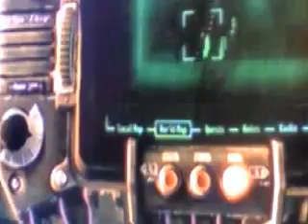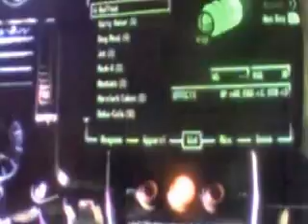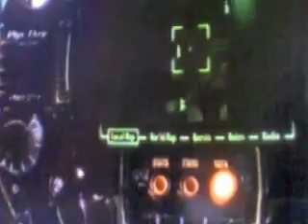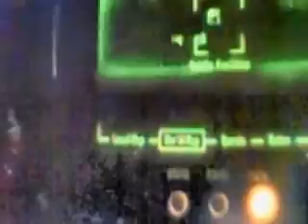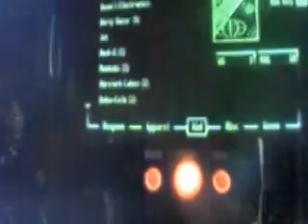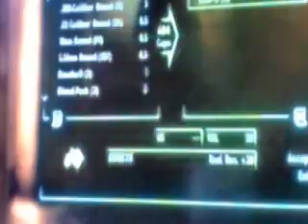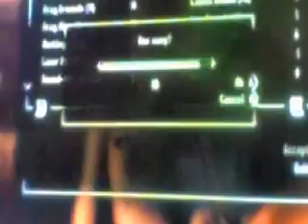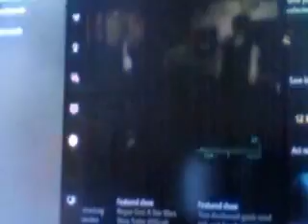Ghoul Station - Fallout 3 EP 2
Roy and his ferals are taken care of.